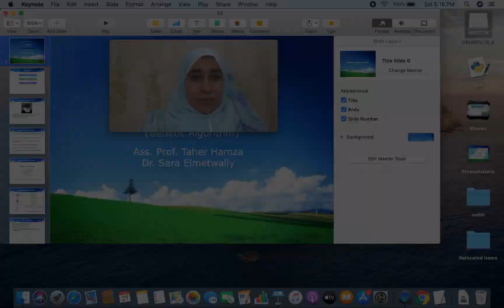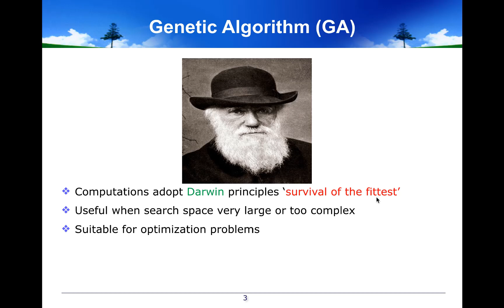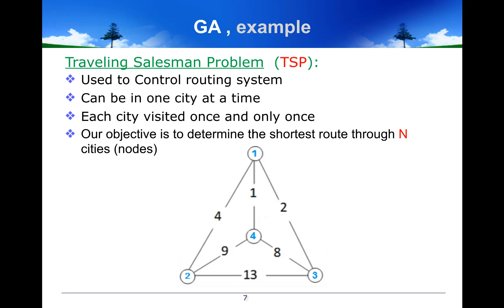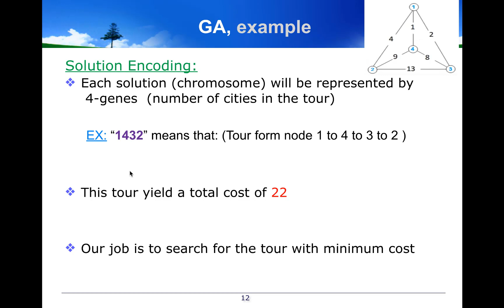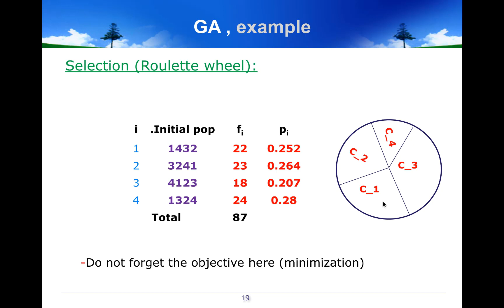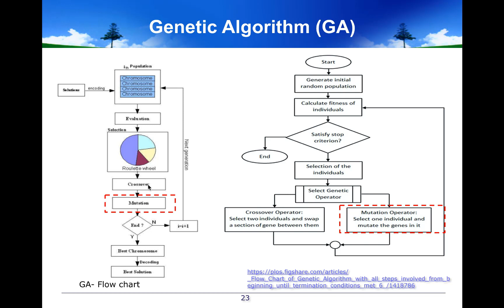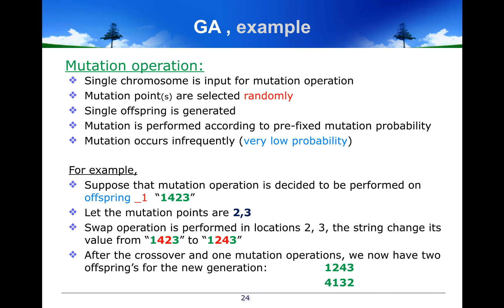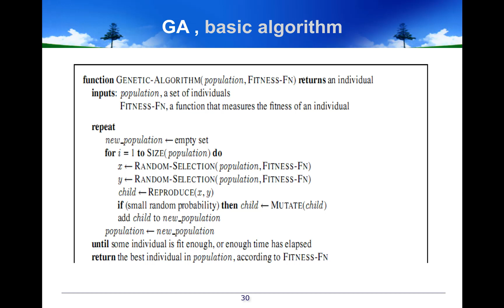Genetic Algorithm-part1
This is part of My AI lectures at Mansoura University, Faculty of Computers and Information, I started to record my lectures according to the Egypt's policy to shut down all universities because of COVID-19 Global Health Issues.